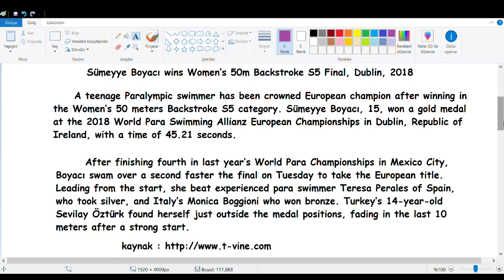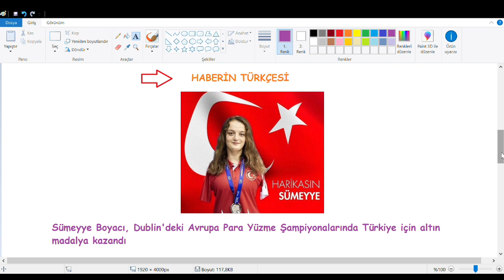İngilizce Spor Haberi